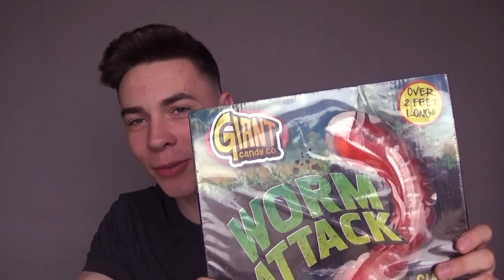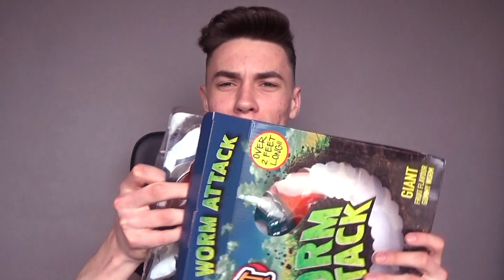NAJWIĘKSZA ŻELKOWA GLIZDA! | BEAN BOOZLED CHALLENGE